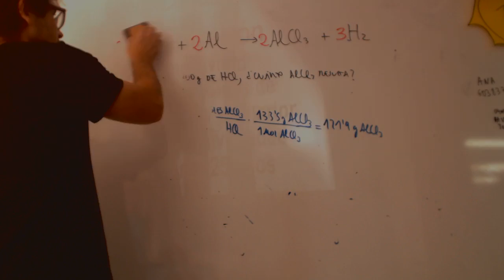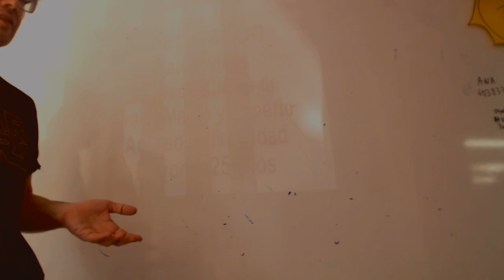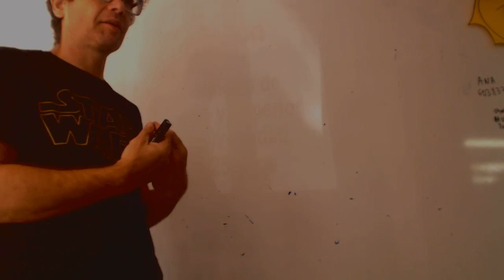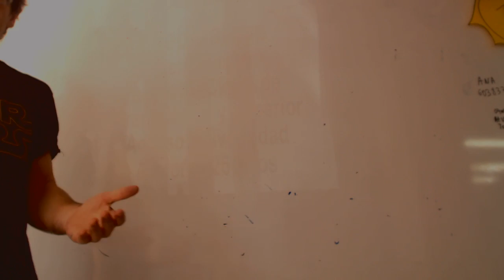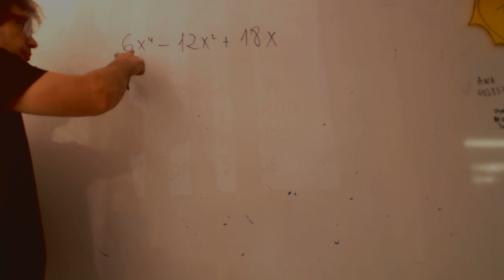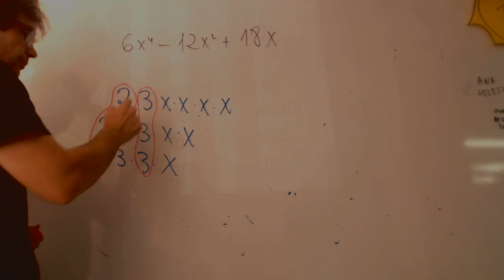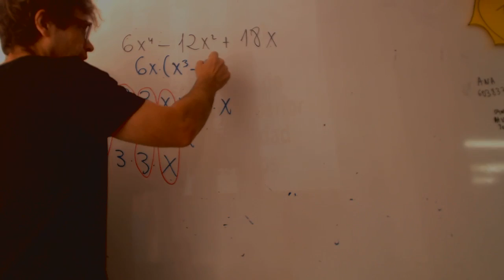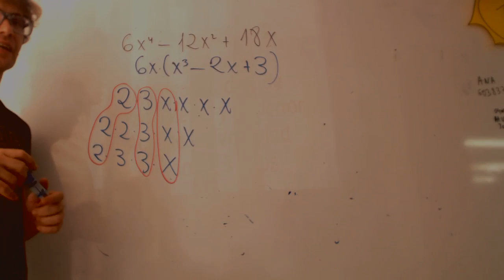El movil es Dios Factor comun Matematicas Academia Usero Estepona